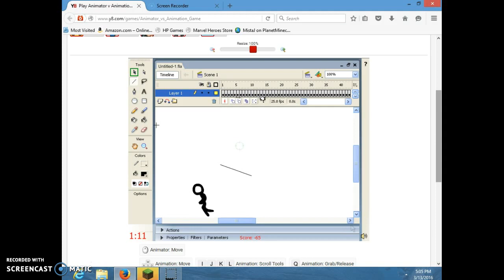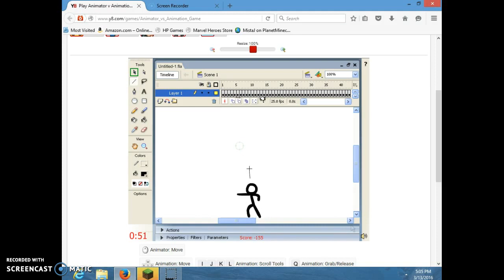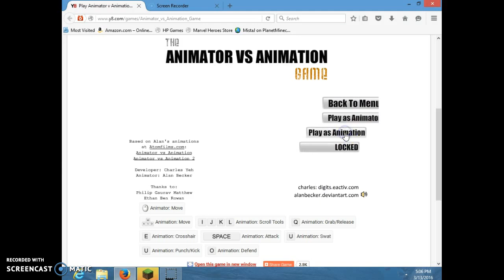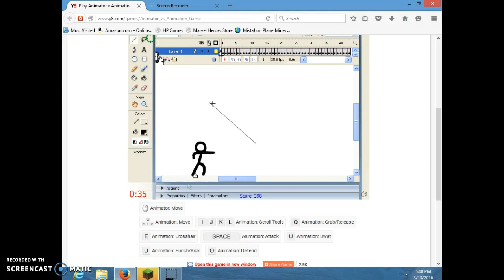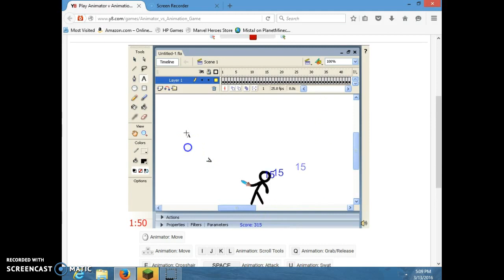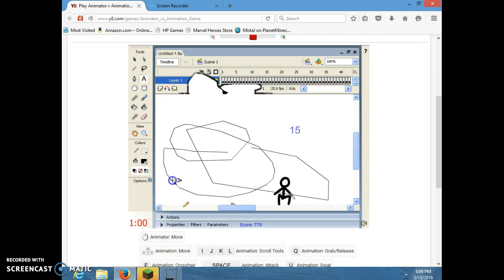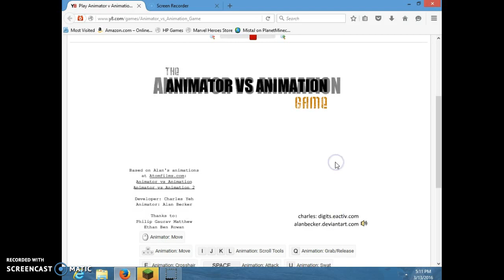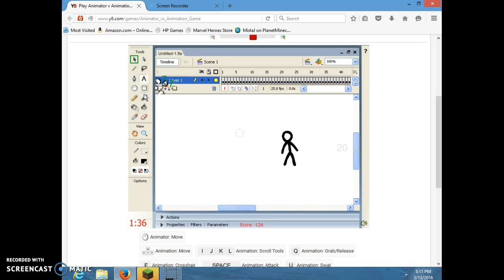Animater V.S Animation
I suck at this game-Bob